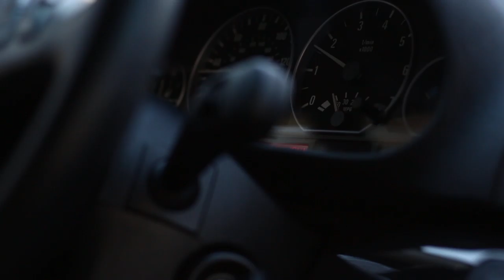Petit Jean Trailer